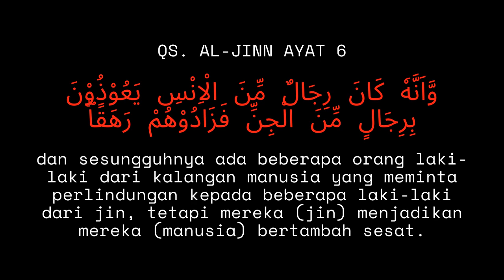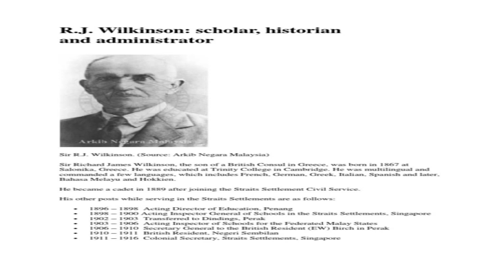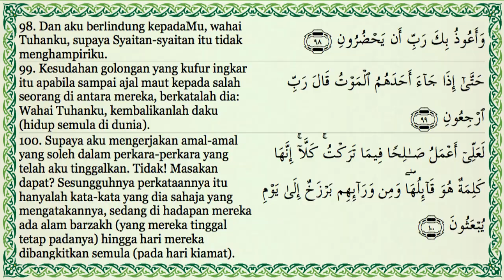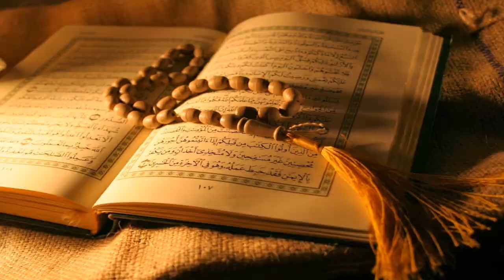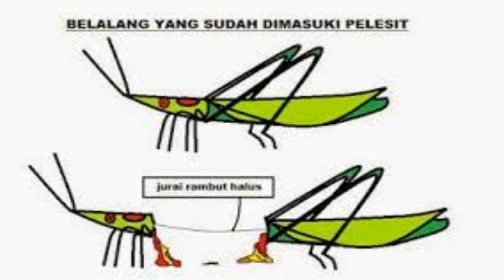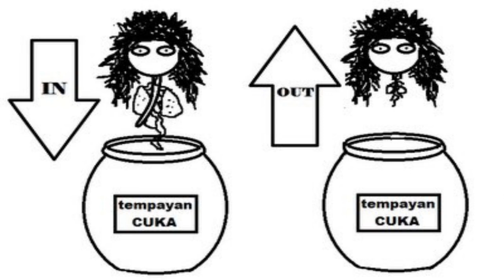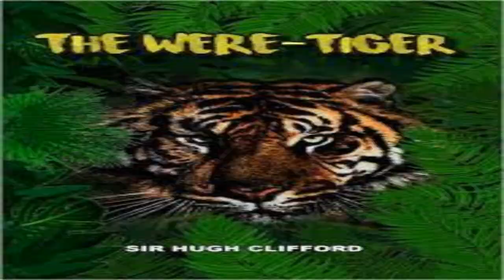10 Jenis Hantu Malaysia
Pada sesiapa yang suka cerita seram atau cerita hantu juga kisah seram, paranormal dan alam mistik yang penuh misteri boleh terus mononton video dari Pika Storyteller. Untuk kisah kali ini Pika Storyteller akan story 10 jenis hantu di Malaysia mengikut masyarakat Melayu (pontianak, pocong, hantu raya, toyol, dan lain-lain)

***Segala gambar, muzik, sound effect dan background music bukanlah hak milik Pika Storyteller.